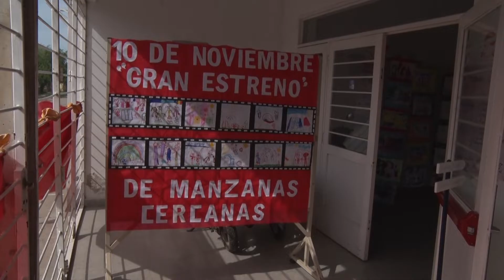PRESENTARON EL CORTOMETRAJE “DE MANZANAS CERCANAS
ADRIANA CANTERO – MIN. DE EDUCACIÓN

ROSANA CENCHA – SUBSEC. NIVEL INICIAL